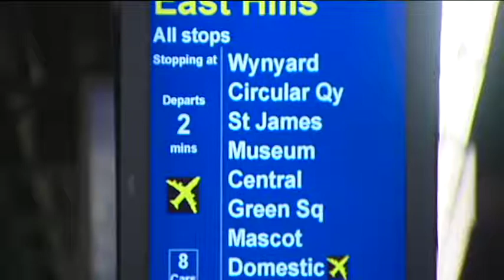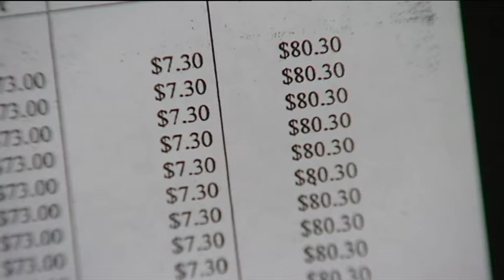NSW Railcorp staffers rort millions: ICAC inquiry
KERRY O'BRIEN, PRESENTER: NSW RailCorp is the nation's biggest rail service, and also the most notorious. The system has a bad enough reputation with its timetables but now the state's corruption watchdog ICAC says it has a major problem with corruption. The eight week ICAC inquiry which wrapped up today, heard evidence that rorting within is entrenching and up to 30 staff in one section alone have cost taxpayers at least $7 million. It's the fifth corruption inquiry into the organisation in a decade. Deborah Cornwall reports.
Broadcast: 22/05/2008
Reporter: Deborah Cornwall